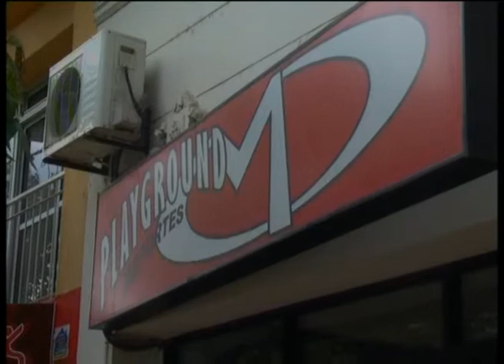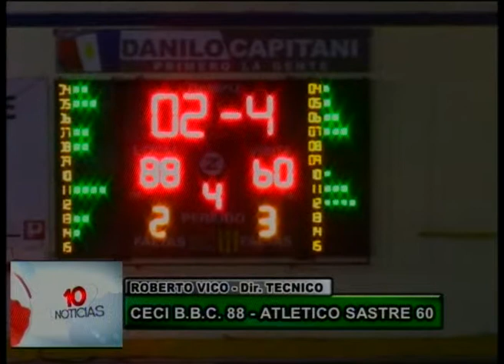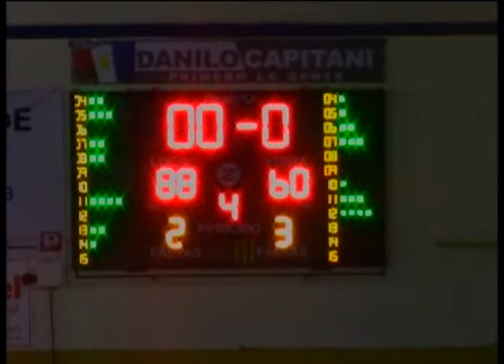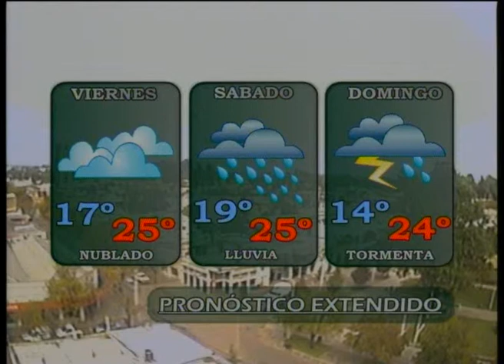10 Noticias 20190205